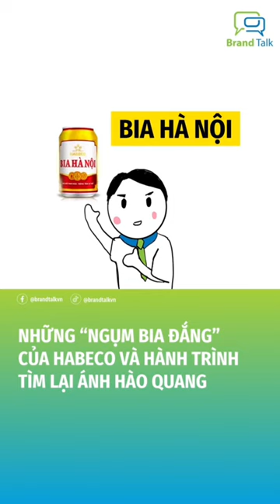Những “ngụm bia đắng” của Habeco và hành trình tìm lại ánh hào quang